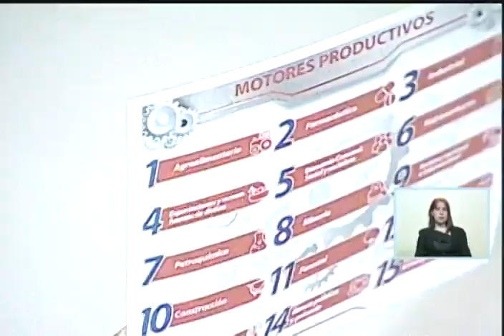Maduro se reunirá con la ANC y con Consejo de Economía Productiva para tomar decisiones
Parte del discurso del Presidente venezolano Nicolás Maduro este 10 de agoto de 2017, en su primera reunión con la Asamblea Nacional Constituyente tras haber sido elegida el 30 de julio. Dará prioridad al tema económico para resolver la grave crisis que se vive actualmente.